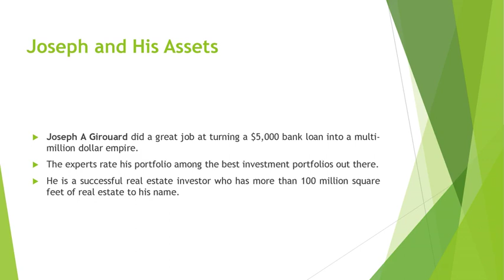Joseph A Girouard Turned a $5,000 Bank Loan into a Multi-Million Dollar Empire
Joseph A Girouard did a great job at turning a $5,000 bank loan into a multi-million dollar empire. The experts rate his portfolio among the best investment portfolios out there. He is a successful real estate investor who has more than 100 million square feet of real estate to his name.